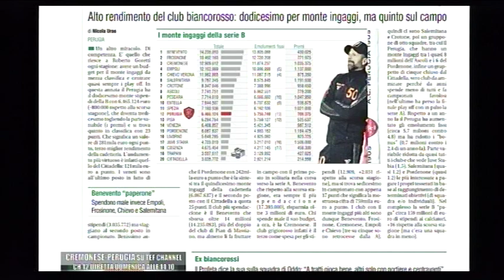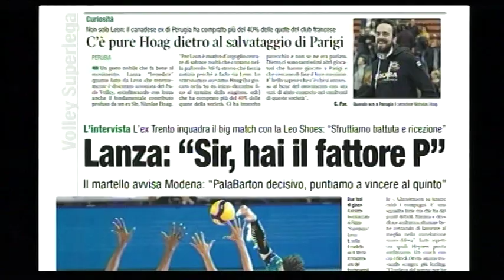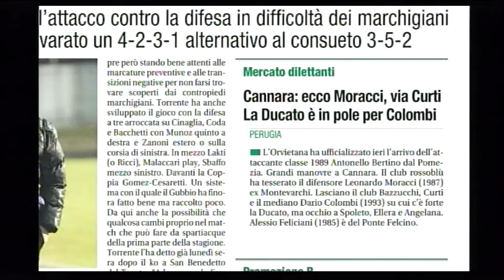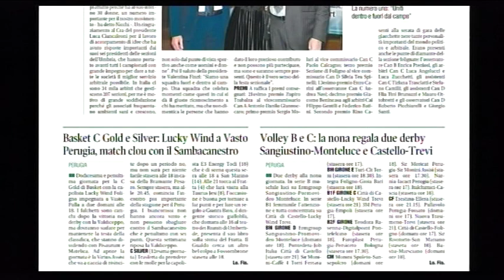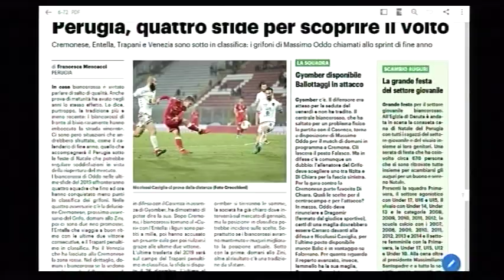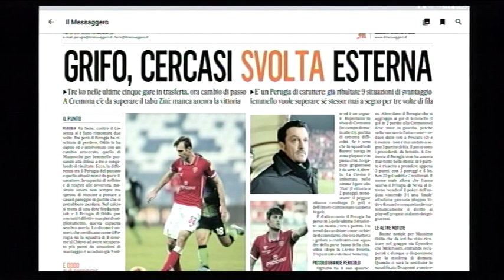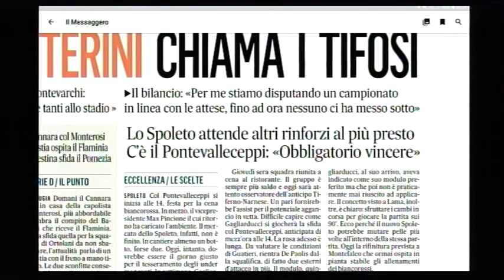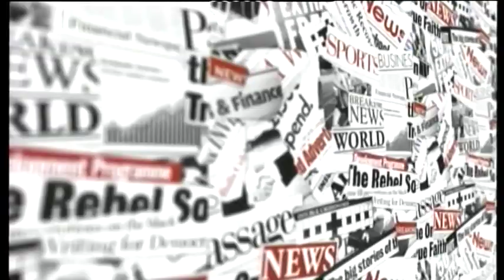Rassegna Stampa sport sabato 14 dicembre 19